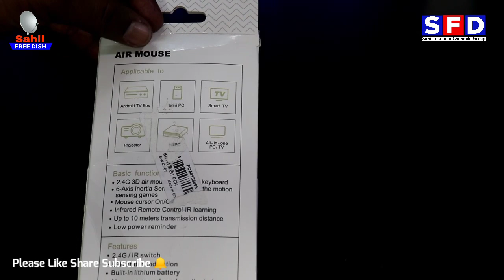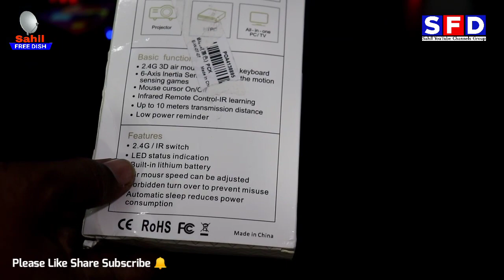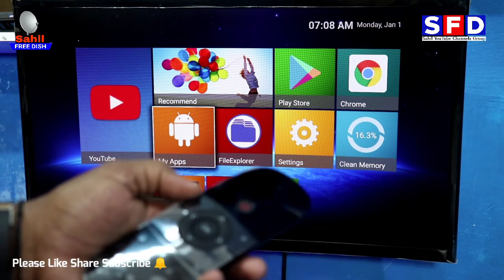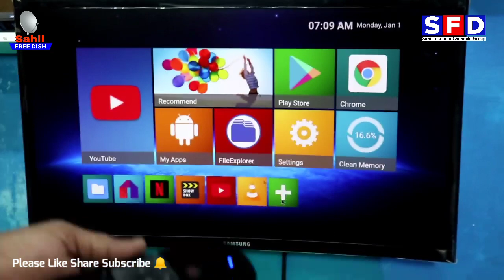Air Mouse से सब चलेगा Unboxing Review | Sahil Free Dish